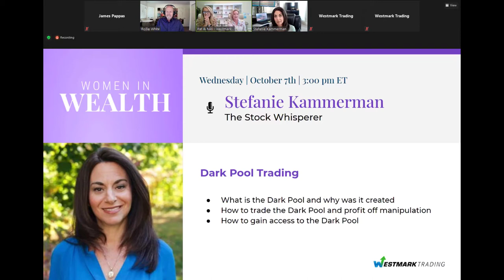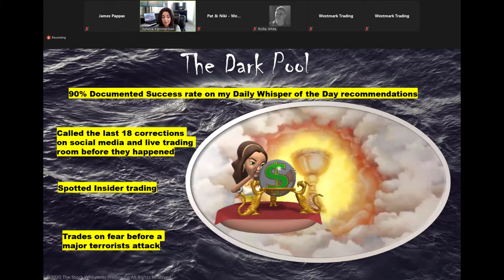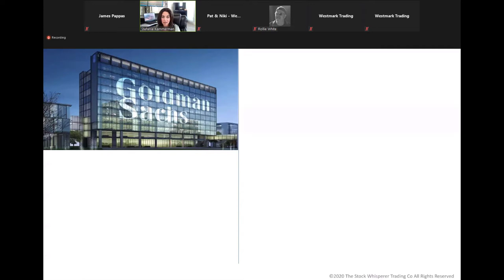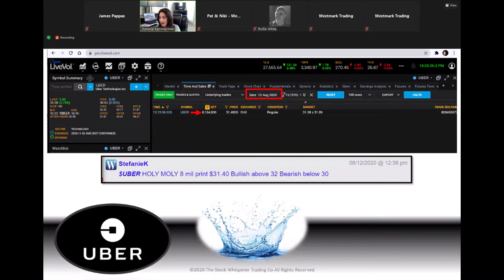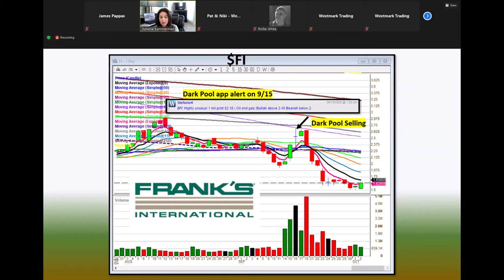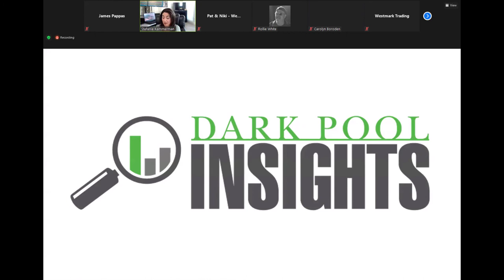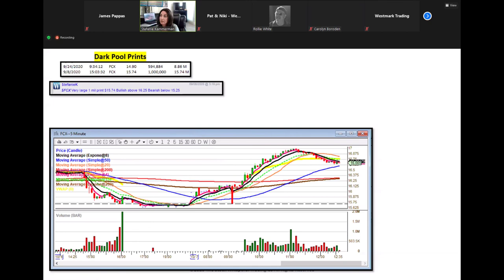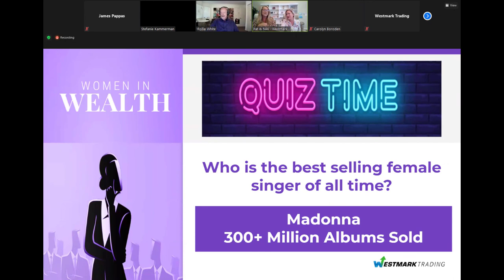Dark Pool Trading | Stefanie Kammerman | The Stock Whisperer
Dark Pool Trading

- What is the Dark Pool and why was it created
- How to trade the Dark Pool and profit off manipulation
- How to gain access to the Dark Pool